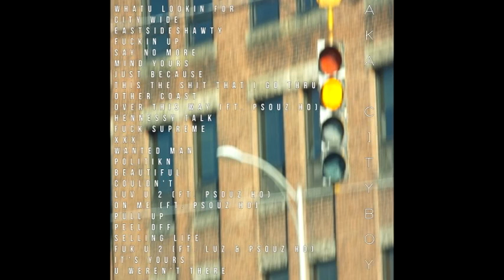Mikey Rodrigues - Fuck Supreme (Prod. Mexicano Supurpman, Sapkidtayyy, Reeseygotit)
4th Single From The Upcoming Project "AKA CITYBOY" April 1st 2k17.

Prod  by Mexicano Supurpman, Sapkidtayyy, Reeseygotit